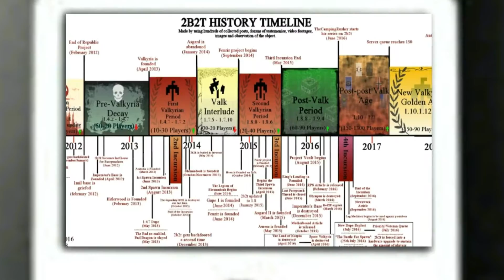2b2t rewind (2b2t 2016-2017) #10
Nostalgic?

2016 was three years ago! I can hardly believe it. Thankfully I have all 44 of my original 2b2t series archived. I was 15/16 years old at the time (I'm 18 now) so they aren't very good, but hopefully, they can fill you with the nostalgia that you desire.

Welcome to my humble channel where I do whatever the heck I feel like. I do not hold myself to any sort of schedule or theme so you may find content from me that seems to have nothing to do with the rest of the videos that I have produced. That being so, I do tend to focus on specific things as of right now. I mainly play Minecraft on this channel. Mostly anarchy servers like 2b2t, or simpvp, but also any server that is on an old map.